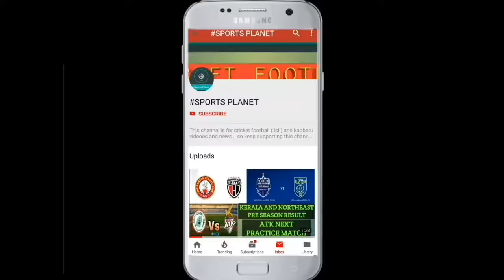क्या सच्ची में विराट कोहली नही रहेंगे rcb के कप्तान । जाने पूरी खबर ।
This video is of ipl 2019 and of rcb .

SPORTS PLANET

AB DEVILLIERS RCB NEW CAPTION

RCB CAPTION 2019

VIRAT KOHLI STEP DOWN AS RCB CAPTION

NOTE : THE IMAGES IN THE VIDEO ARE NOT FROM ME . IT MAY BE SUBJUGATED COPYRIGHT . I AM NOT THE REAL OWNER OF THE IMAGES .